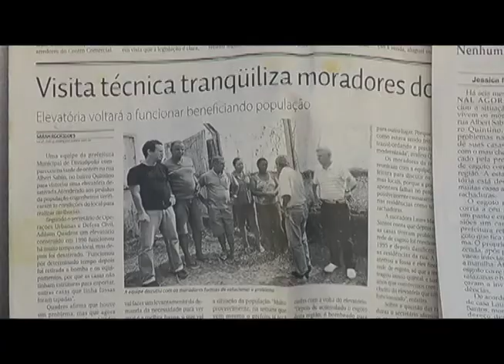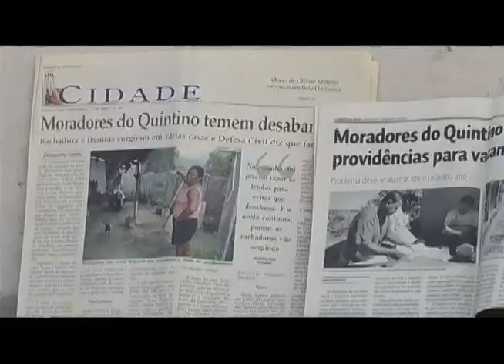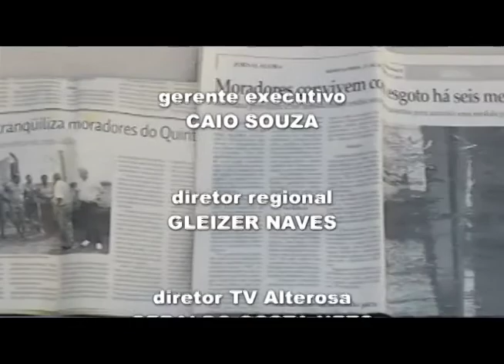ALTEROSA COMUNIDADE - PGM 55 - 31/12/2016 - BLOCO 3